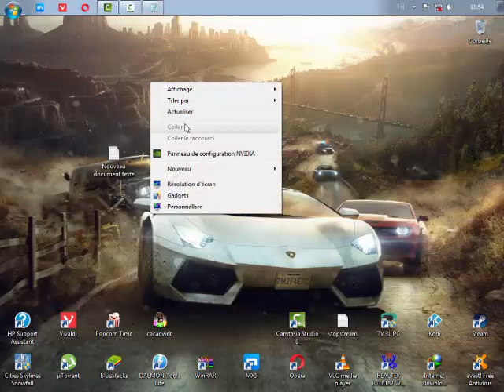cities skylines part #1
PROCESSEUR : Intel(R) core(TM)2 Duo CPU E8400 @ 3.00GHz

Memoire installer : 4 RAM

    1024